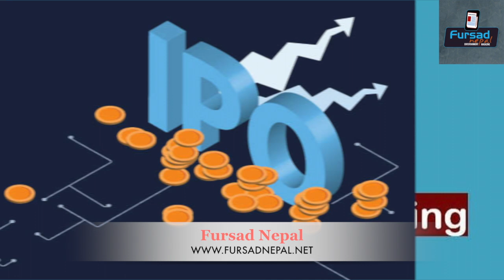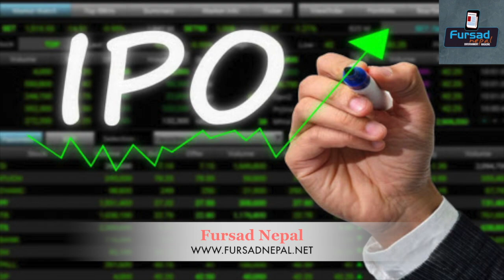आइपिओ ल्याउन मध्य-भोटेकोसीले पायो अनुमति || I.P.O of Madhya Bhotekoshi Hydro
मध्यभोटेकोसी जलविद्युत आयोजनाले आइपिओ निष्कासनको अनुमति पाएको छ। नेपाल धितोपत्र बोर्डले कम्पनीलाई डेढ अर्ब रुपैयाँ बराबरको आइपिओ निष्कासनका लागि अनुमति दिएको हो।

कम्पनीले १ सय अंकित मूल्यमा सर्वसाधारणलाई १ करोड ५० लाख कित्ता आइपिओ निष्कासन गर्नेछ। कुल सेयरमा २५ प्रतिशत सर्वसाधारणलाई छुट्याइएको हो। सर्वसाधरणलाई १५ र प्रभावित जिल्लाबासीलाई १० प्रतिशत सेयर दिइनेछ।

Fursad Nepal Youtube Channel is owned by FURSAD MEDIA  Pvt Ltd which is a registered company in Nepal.

Embedding on websites is allowed. Do not download and upload in other channels.

Fursad Media Pvt Ltd.